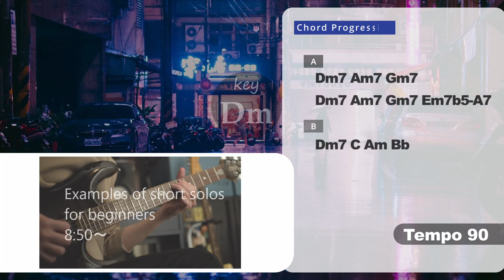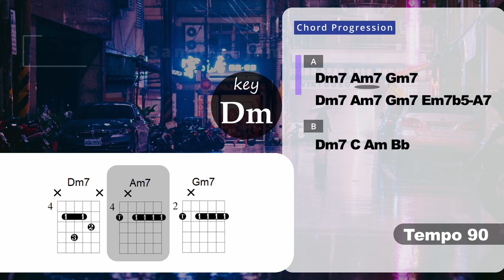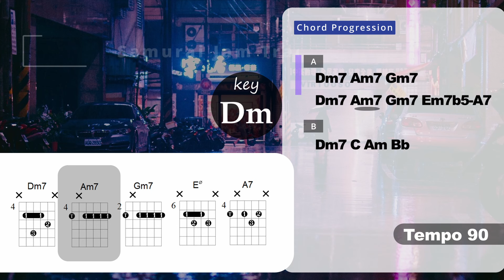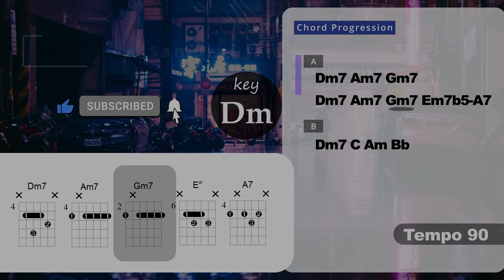Neo Soul Guitar Backing Track in Dm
Neo Soul Guitar Backing Track in Dm (SJT-28)

If you want to use this song in your videos (youtube, instagram, etc.), you can download it on my Patreon page. (It will be used to pay for the operation of my channel).
You may use it any way you like after purchase, but please do not use it for commercial purposes.
(Also, it would be helpful if you could mention @SamuraiJamTracks in the summary section of your video!)

0:00 BACKING TRACK
8:50 SOLO

Hello!
This time I made a mix of neo-soul style chords and rock grooves.
I've also included a short solo video for beginners this time.
If it's well received, I'm planning to continue!
I hope you enjoy it.

Hello.
This video is a backing track I made for guitar improvisation.
Please use it for your guitar practice.

I made this backing track with the aim of making it more realistic, for example, by daring to make the rhythm stagger.
I am sure you will be able to transition to the actual jamming without any discomfort.

I hope you'll write me a comment too.